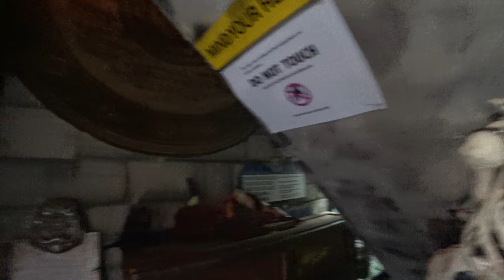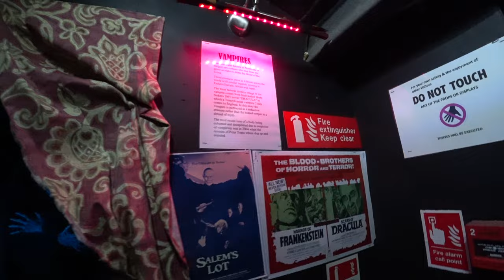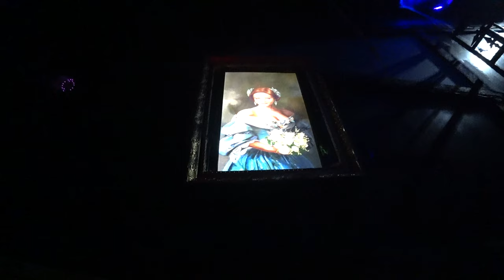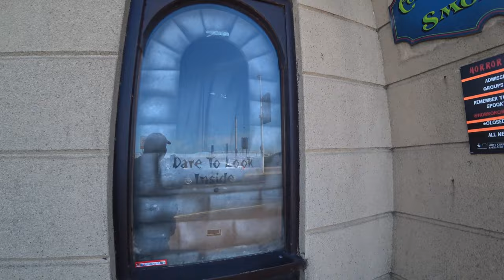Horror Crypt Blackpool 4K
*EPILEPSY WARNING Contains flashing images*
The Horror Crypt has been on the seafront side of the Pleasure Beach for many years.This year it has had a fantastic refurb with new monsters and scenes to enjoy.Join me now as I take my first look at this classic attraction.
Horror Crypt closed on 30th November 2019 :(
Kurt has decided not to renew the lease and is moving on to a new venture nearer the town centre.
The last 3 years have been some of it's finest moments.Seeing it change from a tacky seaside thrill to a 5 star Tripadvisor venue.
It has been great fun for me, I will miss popping in. maybe the pleasure beach will open it back up ?
I took some photos over the years too take a look